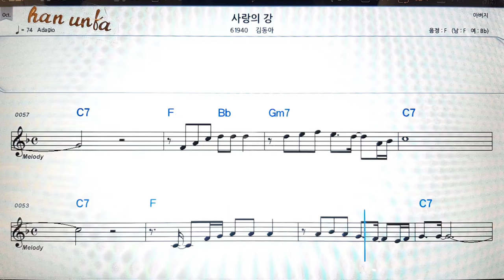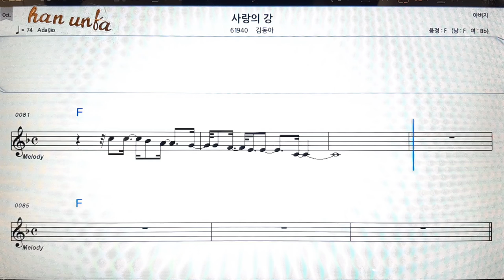사랑의 강/김동아👍노래 반주, 코드 악보,가라오케💋Karaoke*Sheet Music*Chord*MR